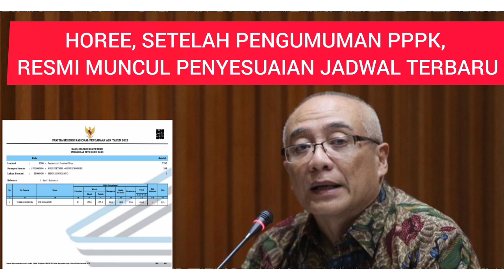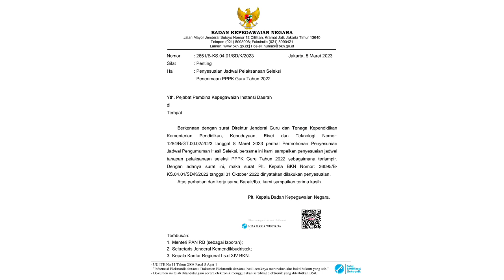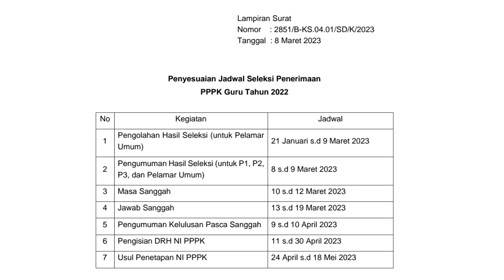JADWAL TERBARU UNTUK MASA SANGGAH SAMPAI PENGUMUMAN FINAL PPPK RESMI DIKELUARKAN